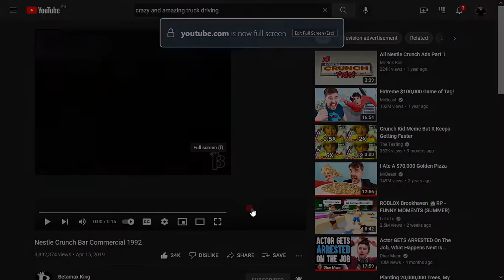NESTLE CRUNCH BAR COMMERCIAL 1992